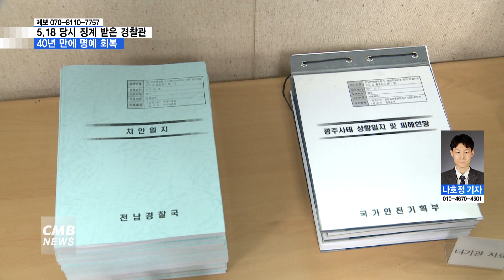[전남뉴스][리포트]5.18 당시 징계 받은 전남경찰 21명 '명예회복'